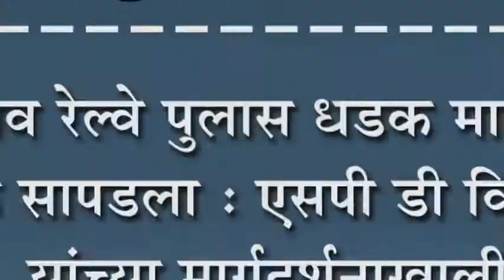उदगाव रेल्वे पुलास धडक मारलेला ट्रक सापडला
उदगाव रेल्वे पुलास धडक मारलेला ट्रक सापडला : एसपी डी विकास यांच्या मार्गदर्शनाखाली आठ तासात जेरबंद